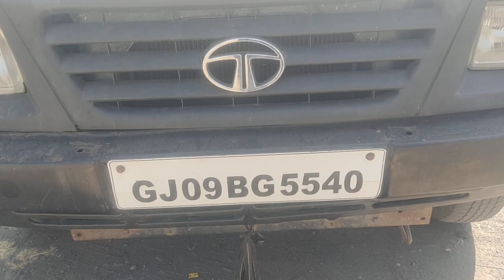2011 Tata SUMO SPACIO GOLD STD Baroda